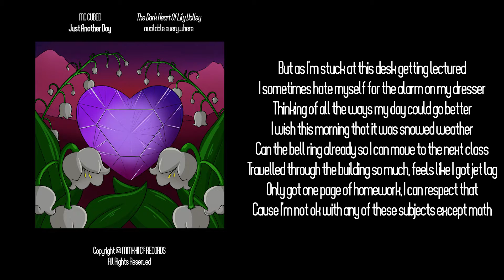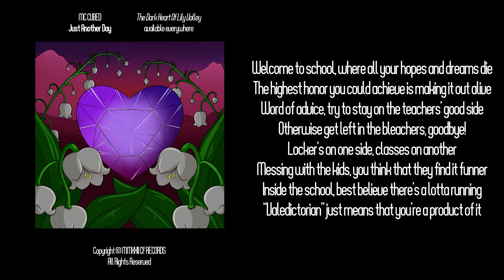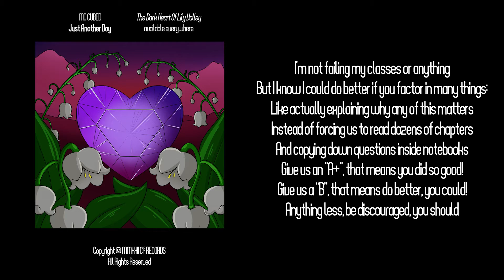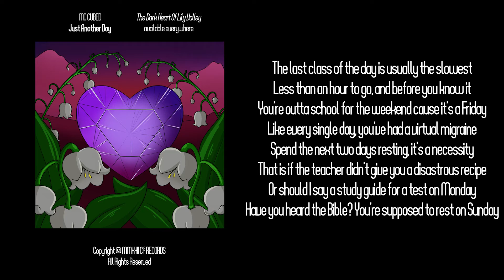MC CUBED - Just Another Day (Lyric Video)